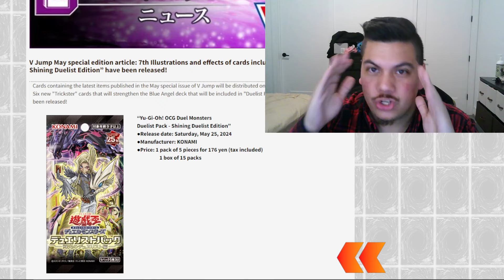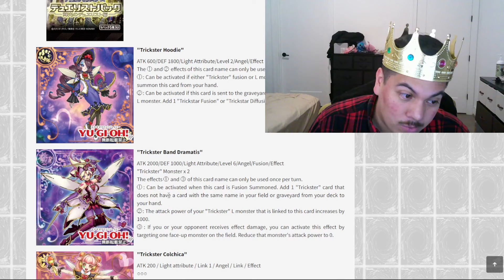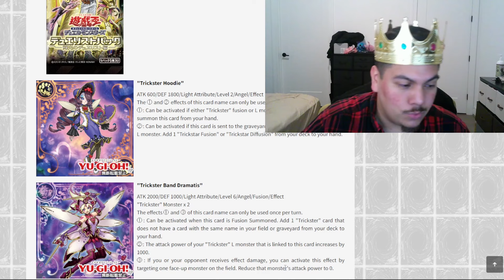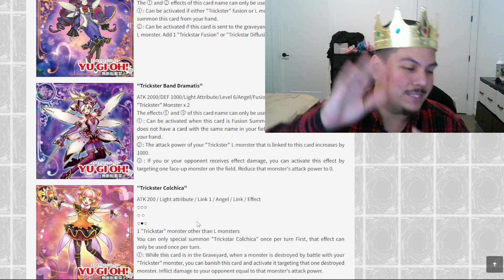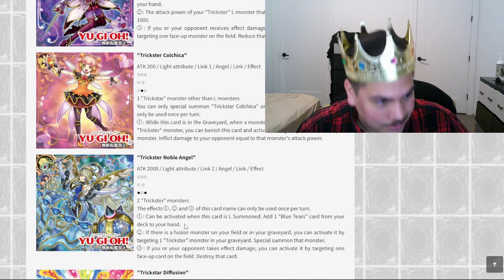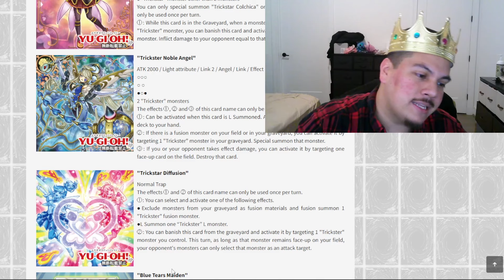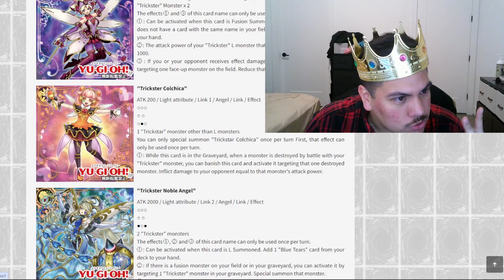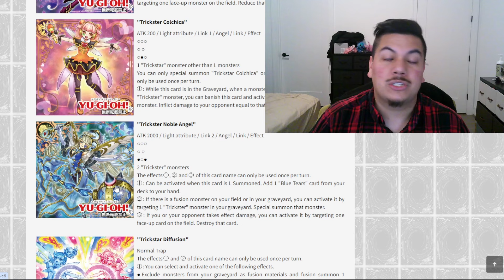NEW TRICKSTAR SUPPORT IN 2024! NEW LINK & FUSION!?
I can develop and design more awesome SWAG with your help!

Thank you guys so much for watching! HMU on Instagram to chat/discuss any and all things Yu-Gi-Oh! ✌🏼